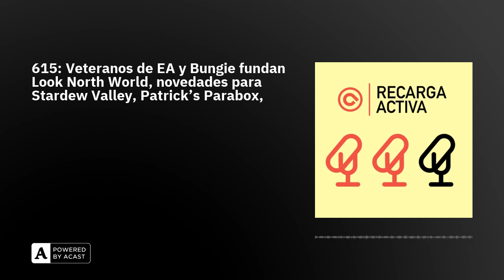615: Veteranos de EA y Bungie fundan Look North World, novedades para Stardew Valley, Patrick's P...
Bienvenidas y bienvenidos a Recarga Activa, el podcast diario de AnaitGames en el que filtramos lo más relevante de la actualidad del videojuego en pildorazos de 10-15 minutos:

1️⃣ Look North World, el nuevo estudio de Alex Seropian, publicará su primer proyecto en el editor de Fortnite2️⃣ Eric Barone promete sorpresas y secretos para la nueva versión de Stardew Valley3️⃣ Patrick's Parabox llega a Switch y PS5 el 26 de julio4️⃣ Anunciados los juegos de Game Pass para las próximas semanas